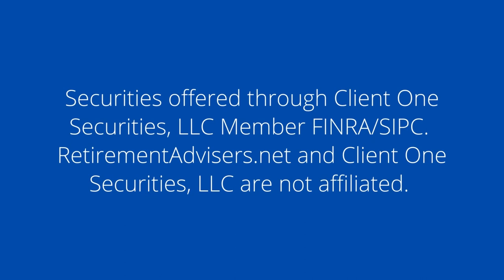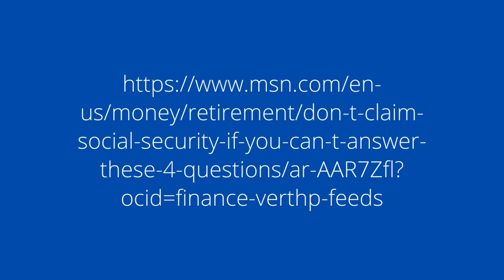Answer these 5 questions before claiming Social Security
Greg Lavelle, MBA
Financial Square & RetirementAdvisers.net
195 Park Ave | Worcester, MA 01609
Financialsquare.us
Retirementadvisers.net

Securities offered through Client One Securities, LLC Member FINRA/SIPC. Branch Address: 195 Park Avenue Worcester, MA 01609